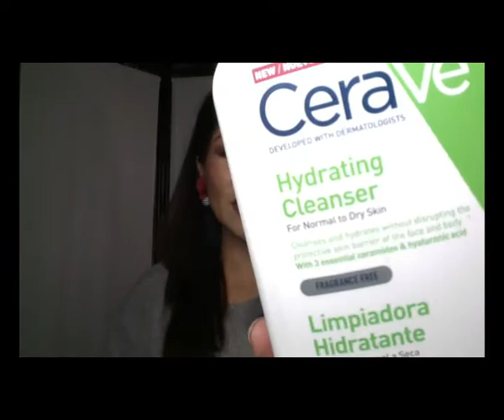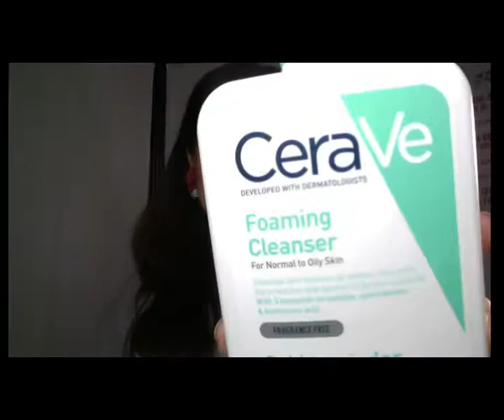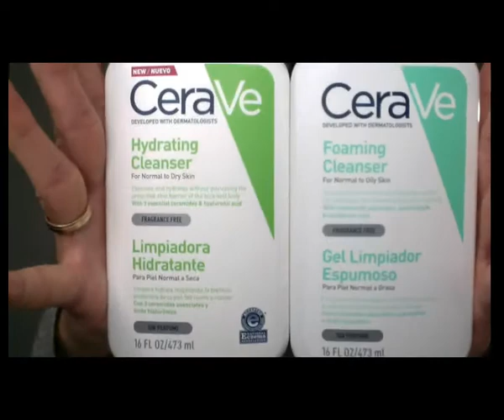CERAVE Limpiador Facial para TODO TIPO DE PIELES!!.. PRECIO LOW COST DE FARMACIA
Os dejo estos limpiadores faciales de CERAVE para todo tipo de pieles y más para pieles secas y maduras como la mía, espero os guste.

✨👉Si te gusta este tipo de contenidos te invito a que valores subscribirte y formar parte de la familia, no olvides dejar,  tú me gusta que no sabéis lo que impacta en el canal.

Activa también la campanita 🔔🔔😜 de notificaciones, así YouTube te avisará cada vez que suba un nuevo  video, tenemos videos nuevos todas las semanas.

Aquí os dejo el enlace de mí, otro Canal Familiar👇 Los Suárez Family Vlogs 👩‍❤️‍👨🐕🐕😻😻😻😽.